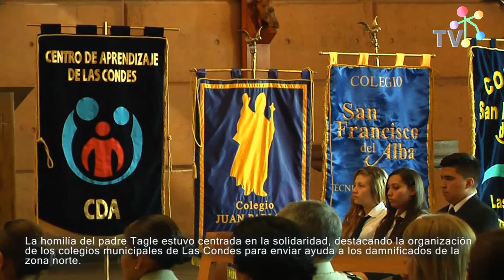Colegios municipales de Las Condes rezan por víctimas de tragedia del norte